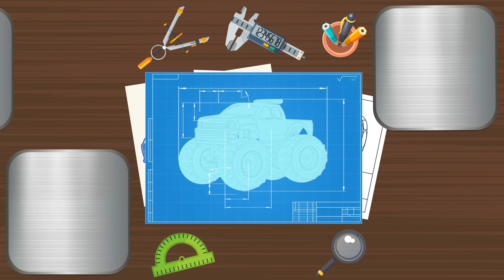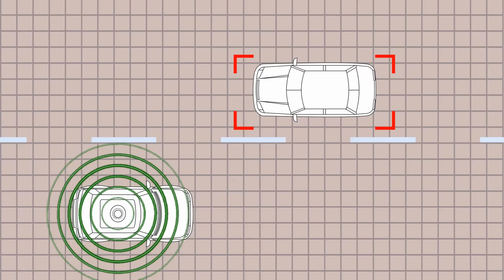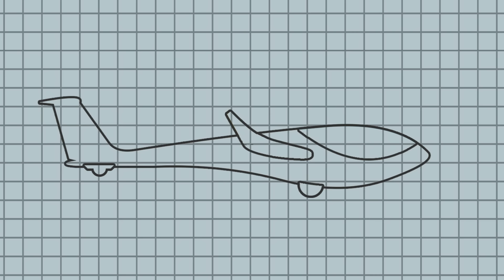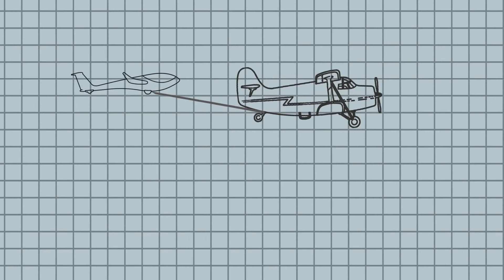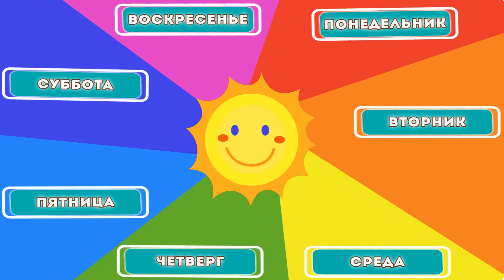Мощные Машинки - Большой сборник Крошки Антошки - Мультики про машинки и могучую технику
Большой сборник - Мультики про машинки и могучую технику
00:00 Интро Крошка Антошка
00:04 Мультфильм игра для детей - Силуэты и машинки - Мультики про машинки
02:24  Развивающий мультик . Внедорожники - Крутые машинки. Логика для детей
07:19 Учим Силуэты - Школьный автобус. Мультик игра - Чья это тень
08:24 Развивающие Машинки - Красный Грузовичок - Викторины для детей
12:39 Песенка про машинки - Едет едет Автовоз. Мультик игра для детей
15:28 Логика для детей - Автомеханик и автосервис - Познавательный мультфильм
21:16  Учим животных с машинками - Зверомашинки - Развивающий мультфильм для детей
23:48 Мультики про животных и технику - Подводная лодка на дне морском - Логические задачки а для детей
28:09 Что мы увидели в небе  - Самолеты - Развивающий мультик
33:26 Мультфильм про машинки - Далеко Далеко. Песенка игра для детей - Чей силуэт перепутали?
39:25 Пазлы с машинками - Легковые машины - Мультфильм для детей
44:01 Песня про дни недели и машинки - Песенка для детей
На канале вы найдете интересный и полезный контент для маленьких зрителей - добрые обучающие мультики, развивающие видео, мультфильмы про машинки, уроки лепки, рисования и многое другое. Растите и развивайтесь вместе с нами, непринужденно, весело и в игровой форме! УчисьИграй с Крошкой Антошкой!

Смотрите РазвивающиеМультики на канале КрошкаАнтошка ТВ

Производство - Студия Крошка Антошка